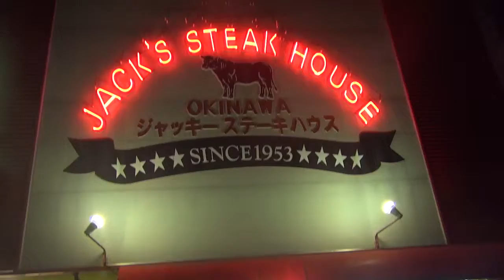ジャッキーステーキハウスの駐車場と看板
沖縄と言えばジャッキーステーキハウス。毎回寄ります。でも混んでいて2-30分待ちました。
待っても寒くないから大丈夫。1月なのに・・・・。良いな、沖縄！！